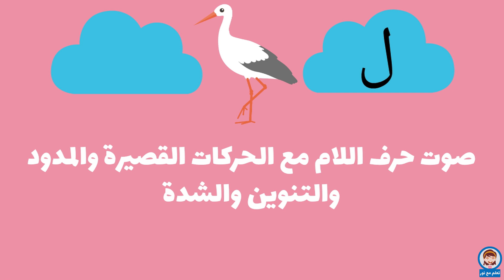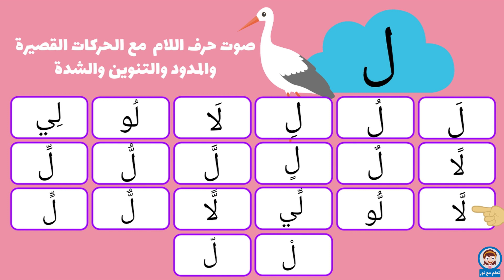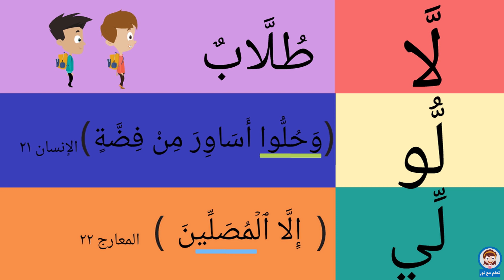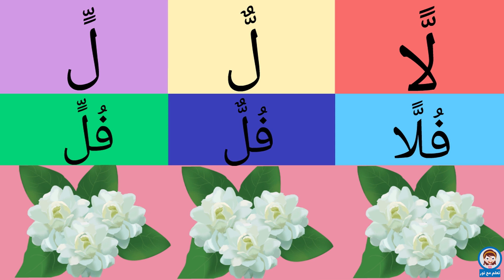تعليم الحروف الهجائية للأطفال | حرف اللام